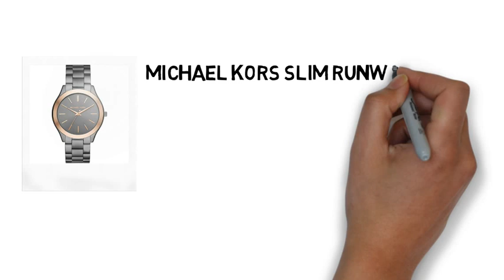Best ladies watch brands 2019 | Top Watch Brands for Women || Best Watches For Women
Hiiii Guys-- My Frist Video And Today best ladies watch brands All Information My video So Please Video Click now My video Foe End Video Thanks You So Much

Need idea Rolex Submariner Blue Dial Stainless Steel and 18K Yellow Gold Bracelet and price part-2

Xiaomi Redmi Note 10 price in bangladesh and full Full Specifications

Thanks You All guys 2019

5 Essential Elements For Best ladies watch brands in India

Because you aren't buying a Activity watch doesn't mean that you mustn't take into account sturdiness. It issues — especially if you propose on donning your watch each day. Numerous regular analog watches offer you water resistance If you need slightly extra satisfaction.

There are actually unique designs and models of jewellery watches that are made by gifted watchmakers. Every of such wonderful timepieces has their particular style and class. Just about every timekeeper is unbelievable from the dial to the situation to the diamonds, and couple on the tickers have an eighteen karat white gold established which includes baguetter-Lower diamonds.

Besides remaining the selection of each Indian female that is a passionate vogue follower, Zara has the perfect time to time established to get an admired brand name by a lot of our lovable celebrities. Here are some of India’s best celebrities seeking stunning in uncomplicated Zara outfits. Buy Zara for $fourteen around $one hundred thirty listed here.

The Virginia comes in both of those rose gold and silver tones, so you can match it to the remainder of your jewelry ensemble for any put-alongside one another seem, and also the 30mm circumstance appears to be like flattering on a variety of wrist measurements.

Represented by means of its higher-end products and usual roman numerals, this luxurious watch brand name is a secure guess For lots of, and is particularly well worth the splurge.

Omega is amongst the not many brands which make watches effective at working in zero gravity. The James Bond franchise has utilized Omega watches in lots of its videos and so, the franchise has acquired much of the fame it enjoys these days.

The minimalist style and design is complex and fashionable, with a hint of urban glamour and sparkle for the fashionable female trying to find an understated touch of vibrance.

You will find Each individual timepiece radiating in royal and sheer class. Also the strong glimpse of Adult males’s watches would cause you to flaunt your watch for the occasion. So turn into a trendsetter using this fantastic watch.

They include informal garments with trends incredibly nicely, bringing out an outfit that is definitely sure to make the wearer appear like an absolute fashionista; mainly just what exactly a lady would like. And their Instagram feed is actually amazing so do check it out below. Prices at Chumbak start off at $eight and can go approximately $50 so store in this article.

With this particular gold watch Van Cleef & Arpels celebrates the 50th anniversary in the Alhambra jewel, to start with established in 1968. A clover leaf surrounded by a border of golden beads was the inspiration

adminMay 18, 2016April five, 2019 Luxury timepieces aren’t just functional; They're also a dazzling addition to the wardrobe. Despite the fact that the primary reason of those watches is to inform time, but today’s watchmaking kinds supply incredible, supplemental

best ladies watch brands,